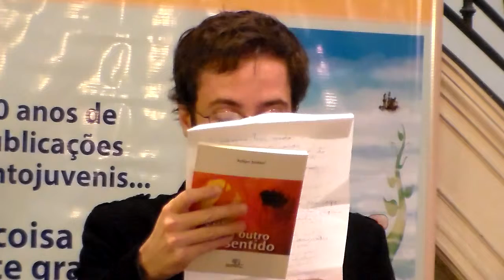Quinta Poética - 69a edição, 25-09-2014 – Participação de Felipe Stefani.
Quinta Poética - 69a edição, 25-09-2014, na Casa das Rosas. Organização: Escrituras Editora e Casa das Rosas. Participação: Felipe Stefani. Curador desta edição:  Paulo Sposati Ortiz.